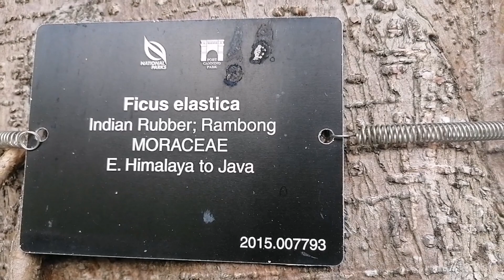Contestant number 1 Neuva Viscaya 👋😍😍😍